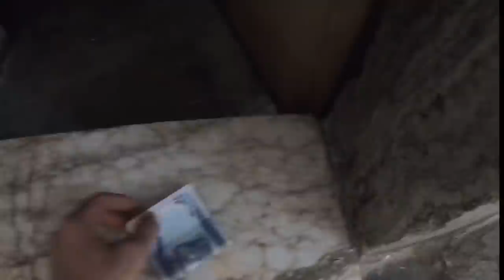Lalish Nurani Urlaub in Kurdistan/Heiliger Platz für alle jesiden/ زيارة الئ معبد لالش 🦚🦚|Delo